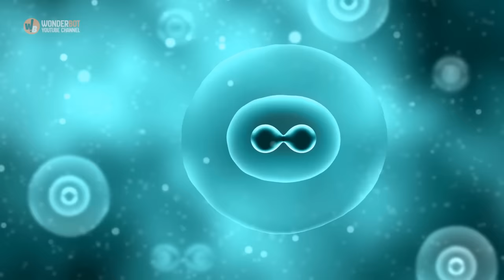Scans Revealed Mom Was Pregnant With 5 Babies Then Worryingly Her Belly Began To Bruise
Scans Revealed Mom Was Pregnant With 5 Babies. Then Worryingly Her Belly Began To Bruise And Swell
For most families, the birth of a child is a happy and positive experience, but the addition of a newborn baby to a household may also, in some ways, decrease parental physical and psychological wellbeing. There are many well-known factors that can increase pressure on a family when a newborn arrives, such as changes in the hours of unpaid and paid work and role adjustments.

But some couples encounter other obstacles long before they come to think about this kind of problems.

Guillermina Garcia and her husband Fernando were keen to add to their family, which initially consisted of the couple and their one daughter, Julietta. As a result, then, they opted to use fertility drugs to increase their chances of conceiving.